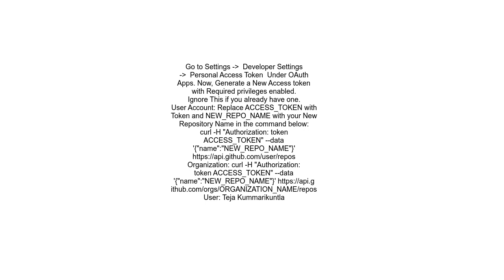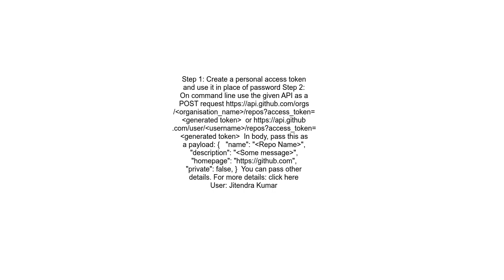How to create repository in github through github API